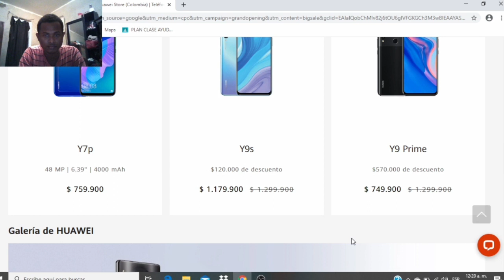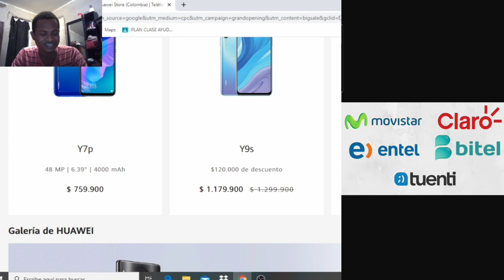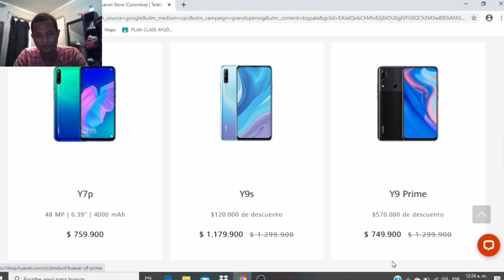Situacion actual de las Actualizaciones en Perú.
GRUPO PERSONAL DE ACTUALIZACIONES Y MAS